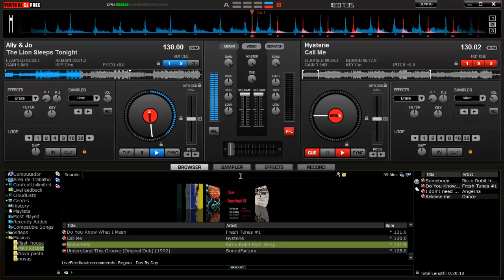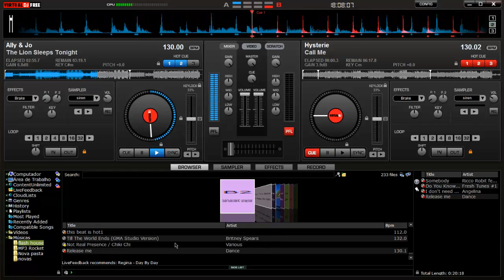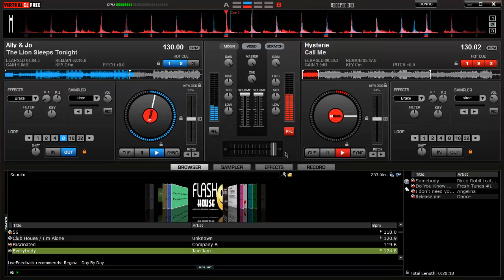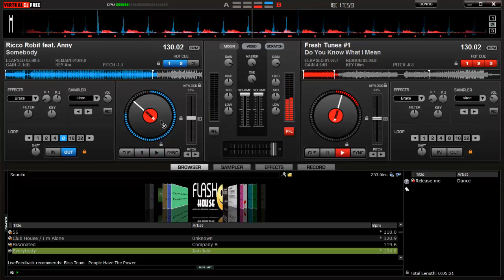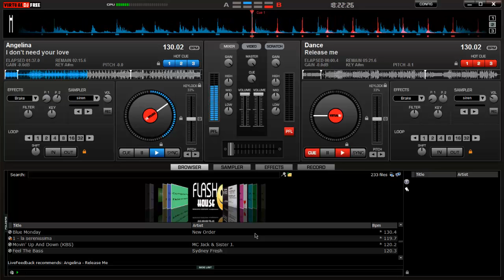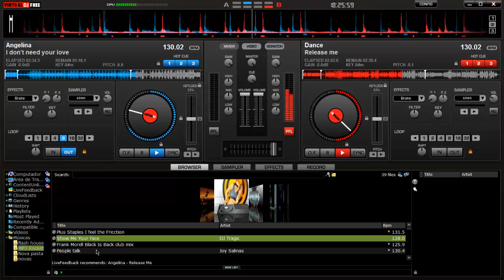mixando no Virtual DJ-Flash House